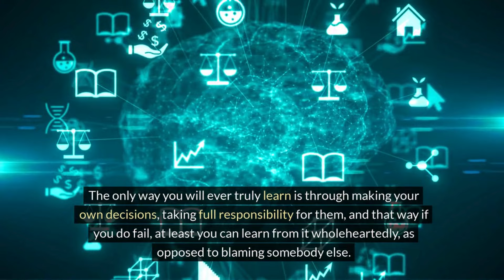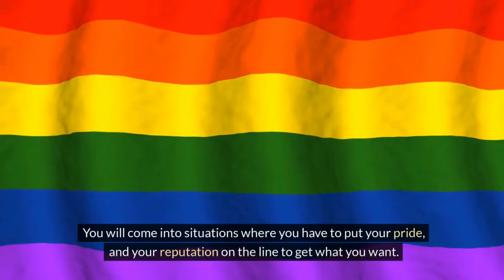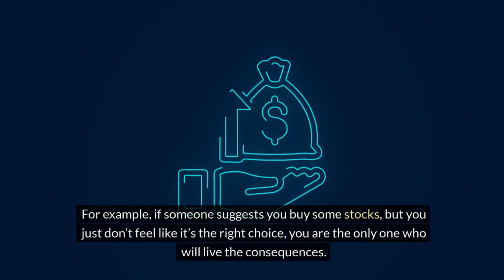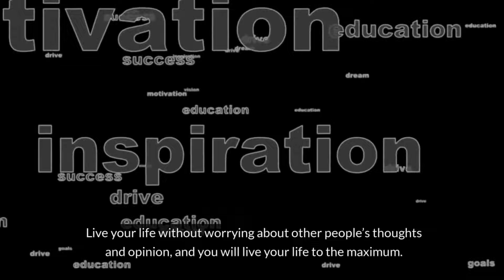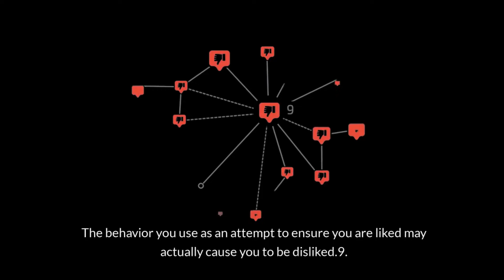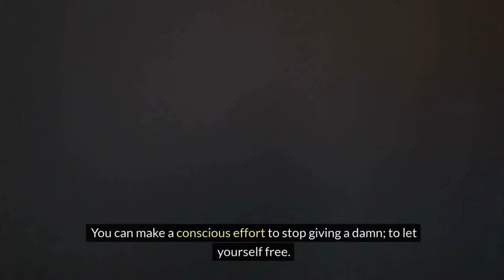Why You Shouldn't Care What Others Think 10 Reasons to Embrace Yourself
"Are you constantly worried about what others think of you? In this video, we dive into 10 compelling reasons why you shouldn't care too much about others' opinions. From boosting your confidence to fostering personal growth and experiencing true freedom, embracing your authentic self can lead to a happier and more fulfilling life. Join us as we explore the benefits of letting go of others' judgments and focusing on your own journey towards self-acceptance and empowerment.

infoworldnow
storytelling channels on youtube
by infoworldnow
Stories
story